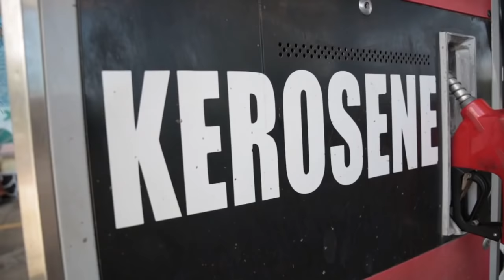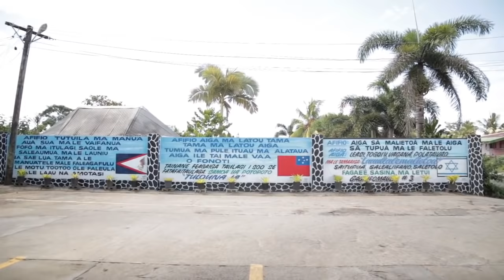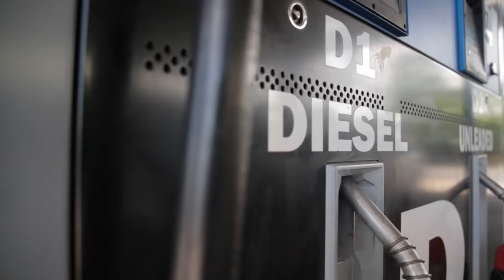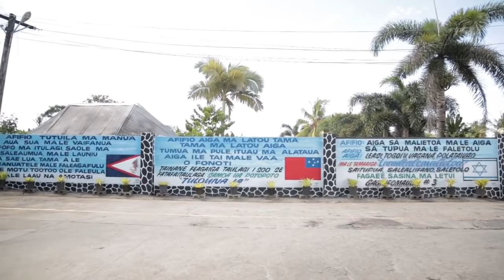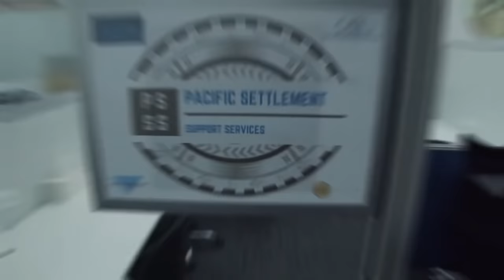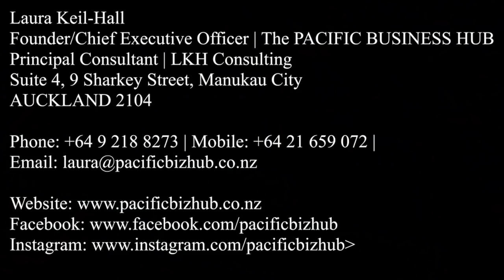TAUTAI A’E MA ASIATA: Asiata Faleao Pouniu Lavea, Falute Lene, Levasa Sonny Rivers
04/08/2021

🎤Guests: Asiata Faleao Pouniu Lavea -  Former Cultural Advisor for Ministry of Tourism and Former Members of the Mafutaga HRPP

🎤Falute Lene - Director of Pacific 40

🎤Sonny Rivers - Samoa Tourism Authority Representative New Zealand

💥Watch the full Podcast to find out more about our guests.